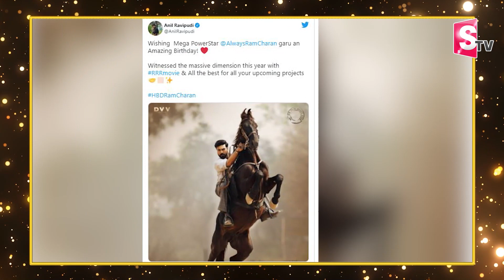Ram Charan Birthday Special video | Ram Charan Birthday Celebrations | SumanTV